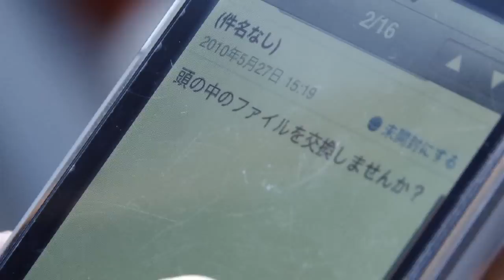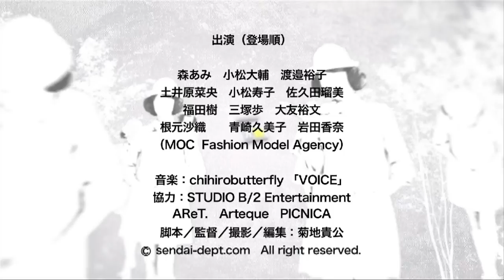POCARIN prologue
メイドイン仙台のTVドラマ！（のパイロット版）
７月末にTV放送もあるかも！詳しい情報はこちらで発表します。